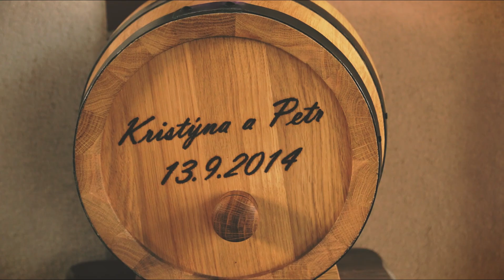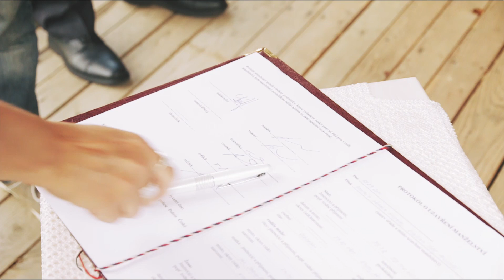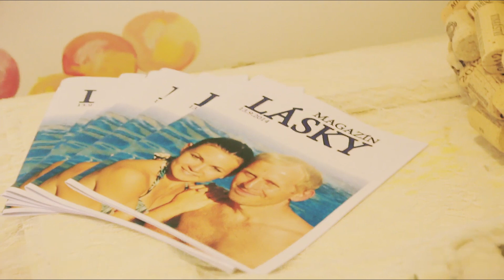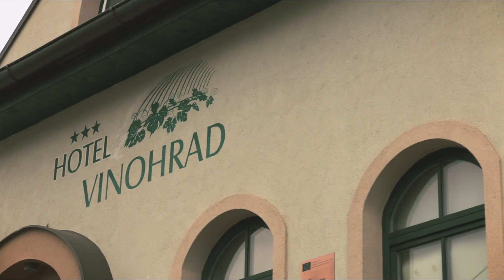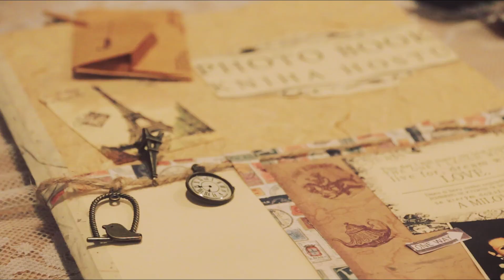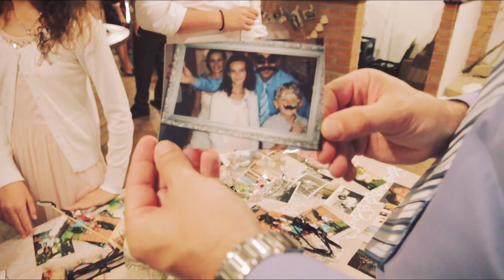Svatební video Kristýna + Péťa [Morava, Hodonín]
Svatební video - Kristýna a Péťa [Morava, Hodonín, Milotice]